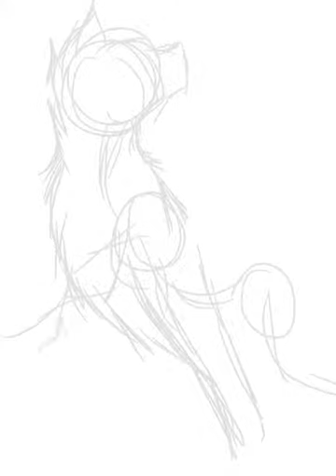Blood runs forever speedpaint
So this is my one friends oc venomstar owo